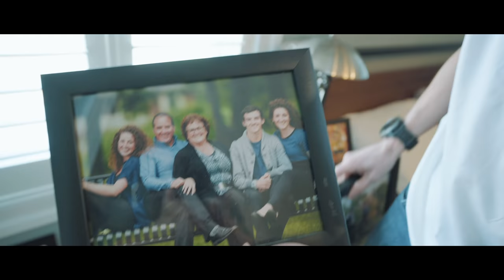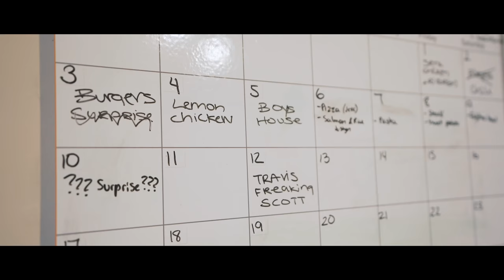Day in the Life of Pro Runners: Justyn Knight & Ben Flanagan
Follow the day in the life of Reebok Boston Track Club Pro Runners Justyn Knight and Ben Flanagan.